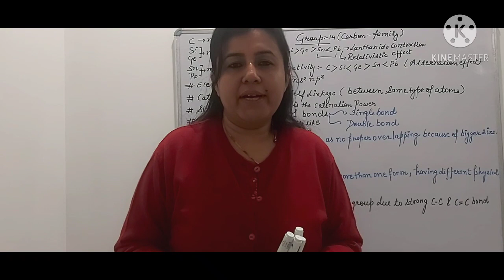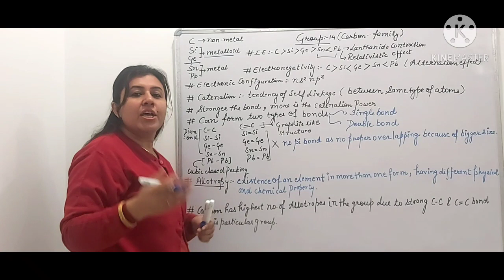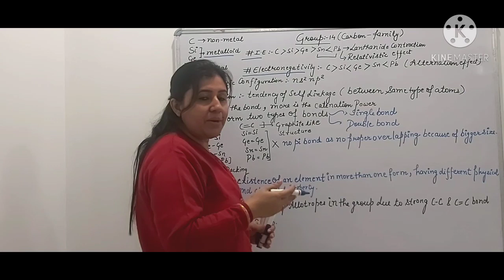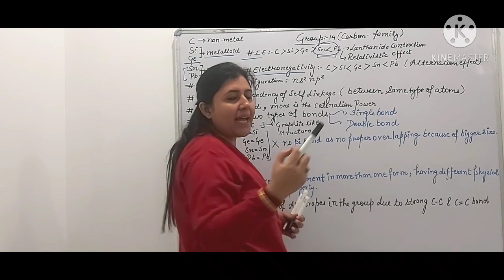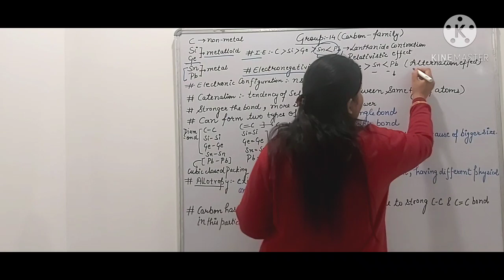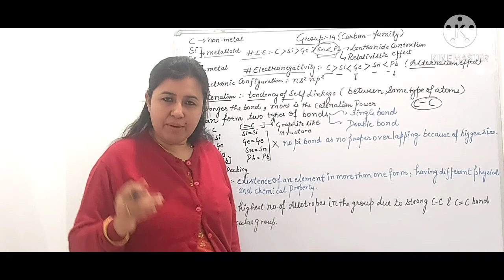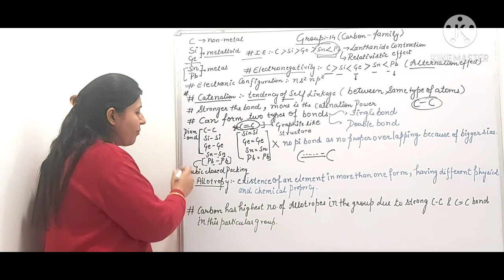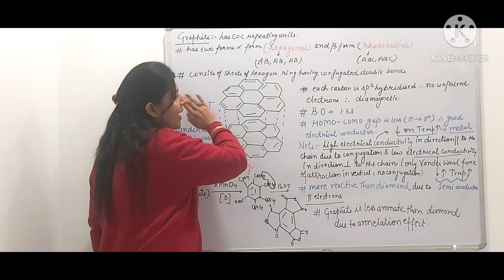Carbon family( gp- 14) Graphite |CSIR Net chemical science official answer key|Aurum chemistry